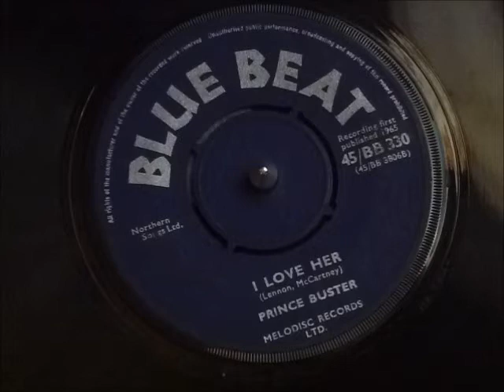Prince Buster- I Love Her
BLUE BEAT SINGLE BB330 Ballad